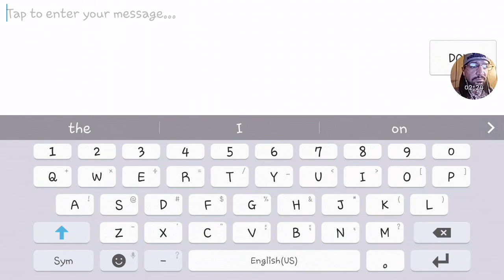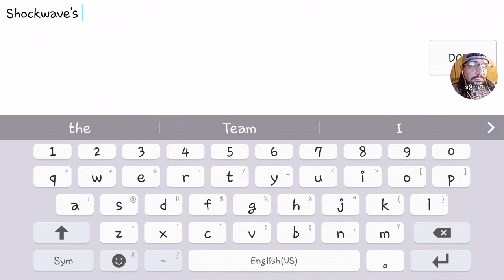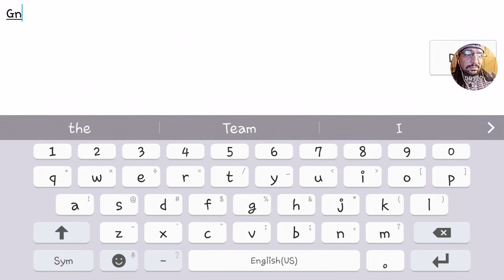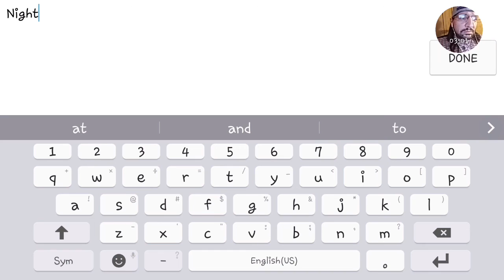Transformers Earth Wars: Devastator Battle Series 1!!!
Here is a series of videos I made from a 15 minute Devastator Activation. All battles are in Zone 9 and my 1st experiences in Zone 9. I had a ton of fun wrecking and even scrapped another Autobot Commander teehee! I hope ye all Enjoy my Friends!